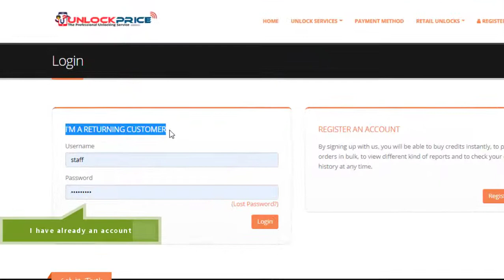EFT Dongle 1 Year Support Activation (Instant)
How to Active EFT Dongle 1 Year Support Activation | instant Service | Best Price For Reseller.